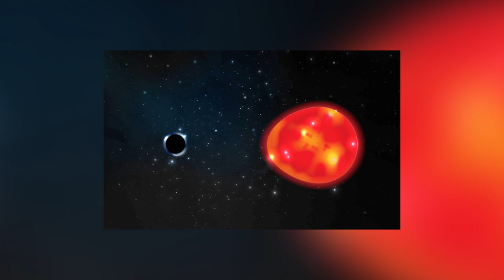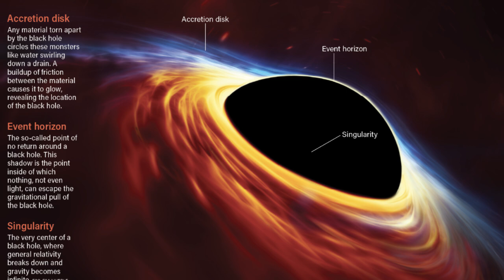តើមានប្រហោខ្មៅចំនួនប៉ុន្មាននៅក្នុងចក្រវាលយើង? | How Many Black Hole in Universe?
នៅពេលលឺពាក្យថា ប្រហោងខ្មៅ ឬ Black Hole យើងនឹងគិតដល់វត្ថុមួយនៅក្នុងចក្រវាលរបស់យើង ដែលមានសម្ថតភាពនៅក្នុងការកំទេចអ្វីទាំងអស់នៅក្នុងចក្រវាល សូម្បីតែពន្លឺក៏មិនអាចកេចខ្លួនបានឡើយ ពីប្រហោងខ្មៅនេះ។
ឯកសារយោងៈ